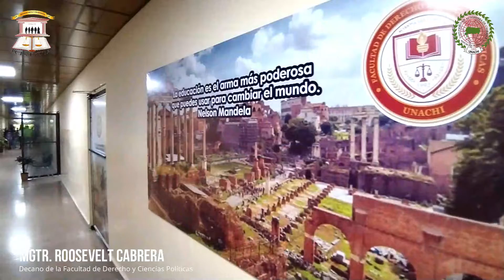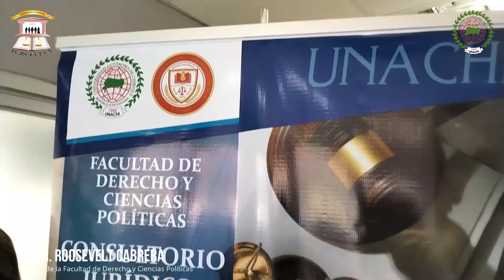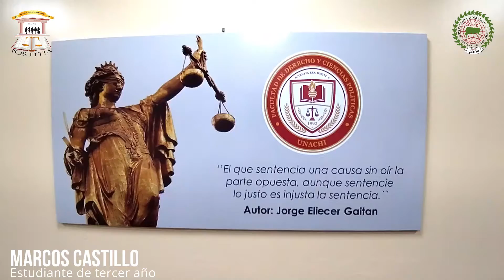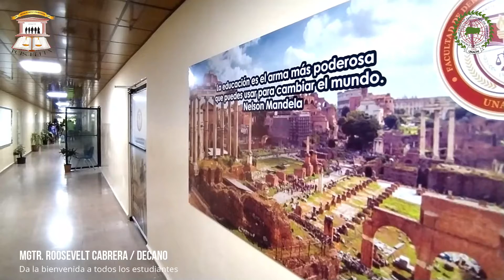Facultad de Derecho y Ciencias Políticas 2022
El decano de la Facultad de Derecho y Ciencias Políticas, Mgtr. Roosevelt Cabrera les da la bienvenida a todos los estudiantes en  este segundo semestre 2022, además nos habla de las mejoras en las infraestructuras y  oferta académica de la facultad de Derecho.

Los estudiantes son la razón de ser y la principal misión de la facultad, es por ellos que  brindar la mejor formación para los distintos quehaceres que exige la disciplina del derecho.

Para la Dra. Lilibeth Casassola, Vice decana de la Facultad de Derecho y ciencias política recalca lo valioso de estudiar y ser un profesional  en la vida.

La facultad de Derecho Y ciencias Políticas,  busca preparar profesionales en las diversas disciplinas jurídicas, formando abogados de gran competencia profesional, de solidez intelectual, espíritu crítico y de gran aprecio a la justicia.